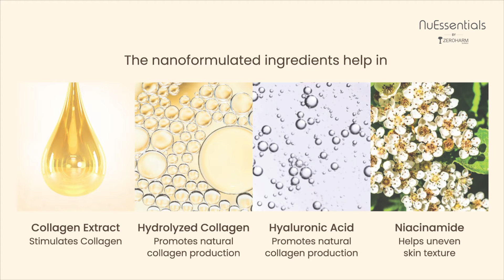Revitalize Your Skin with NuEssentials: The Ultimate Nourishing & Hydrating Experience!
Want flawless skin? Look no further than NuEssentials Nourishing & Hydrating Kit! Restore and strengthen your skin cells, reduce redness, and enhance elasticity with our collagen-rich formula. Clinically approved and dermatologically tested, this kit is your ticket to glowing, nourished skin. Say hello to a new era of skincare!

Why Zeroharm Supplements:
✅ Nano-Formulated
✅ 100% Bioavailable